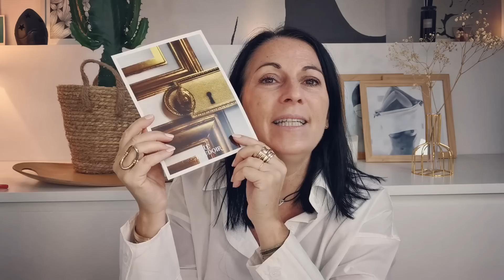DESTINATION VERSAILLES ! [avec @CarolineRouxel , on n'est jamais déçu !]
Mercredi 7h30
Dimanche 10h
Le vendredi 7h30 si affinités.
Et un autre jour si le temps !

😊 PROGRAMME DU JOUR
★ COUCOU YOUTUBE ★

On se retrouve aujourd'hui pour découvrir la box du mois d'octobre de Le Boudoir ! Avec cette box, ce qu'il y a de bien, c'est que l'on n'est JAMAIS déçue. Les produits sont toujours toujours tops ! (même si ce mois-çi j'ai trouvé qu'ils n'étaient pas donnés... le bracelet notamment me semble cher...).
Mais vraiment, cette box ne cesse de m'étonner de mois en mois. Tout est raffiné, tout est hyper pensé, avec beaucoup beaucoup de goût. Franchement, on ne peut que féliciter Caroline pour son travail et ses choix. Bravo. Bravo. Bravo !

Joie & Bonheur
Delphine

Le site est en maintenance, je ne trouve pas le lien exact.

⊹ Produits reçus gratuitement : Oui ✔️
⊹ Rémunération perçue : Non, jamais chez moi ✘

👻 CHAÎNES, COMPTES, VIDÉOS... MENTIONNÉS

💰 YOUHOU ! DES BONS PLANS !  💰
★★  LA PRESCRIPTION LAB
Avec mon lien, vous aurez une réduction de 5 € sur votre 1ere box ! (La PL est à mon avis la meilleure box beauté. Et j'en ai testé des box beauté. )

Avec mon lien, vous gagnerez 10 € directement dans votre cagnotte ! (cette appli est dingue : regardez ma vidéo "IGRAAL POUR LES NULS "

★★  WANTEEED
Avec mon lien,  vous gagnerez 3 € directement dans votre cagnotte !

Avec mon lien, vous profiterez de 8€ de réduction sur votre première box ! Votre box à 7,99€ au lieu de 15,99€ ! Un bon plan !

Avec le code " ladyblogue15 " (en minuscule), vous avez 15 € de réduction sur votre bougie ! Elle vous revient donc moitié moins chère ! Foncez, les bougies sont dingues !